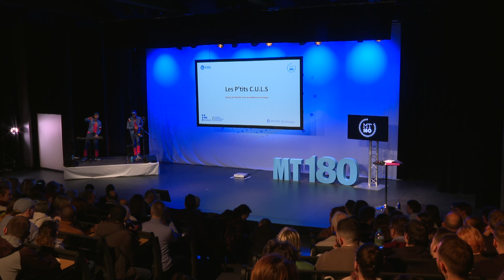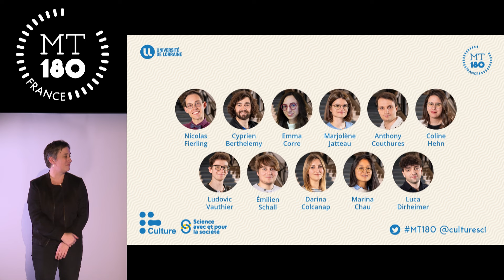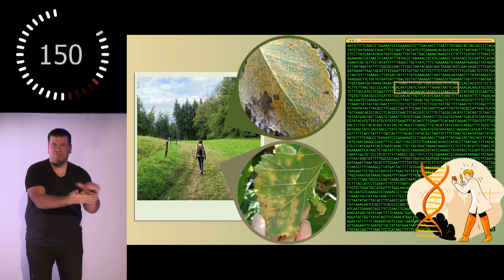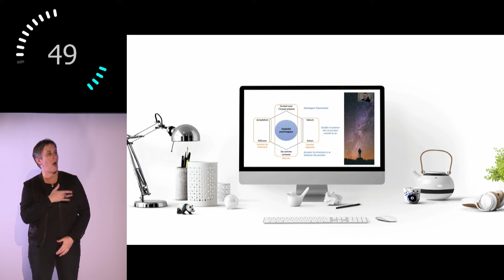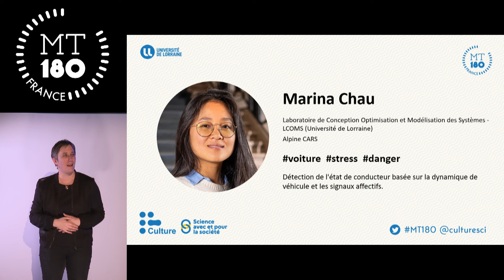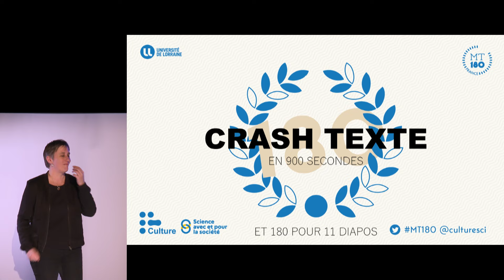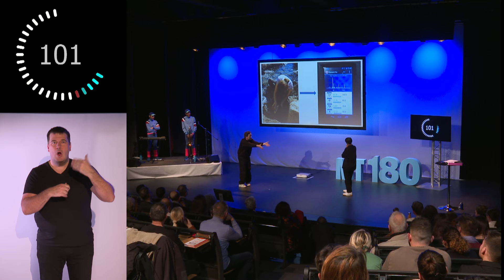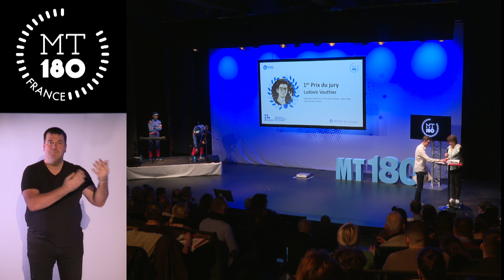Ma thèse en 180 secondes - Finale de l'Université de Lorraine - 22 février 2024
Ma thèse en 180 secondes est un concours international destiné aux doctorants francophones. Il permet aux jeunes chercheurs de présenter leur thèse en 3 minutes de manière claire et concise. Face à eux, un public profane et diversifié, curieux de tout et sensible à la passion qu’ils transmettent. Les sujets présentés reflètent la pluridisciplinarité de la recherche en sciences exactes, humaines et sociales.

Plus d'informations sur le concours et les candidats de l'Université de Lorraine